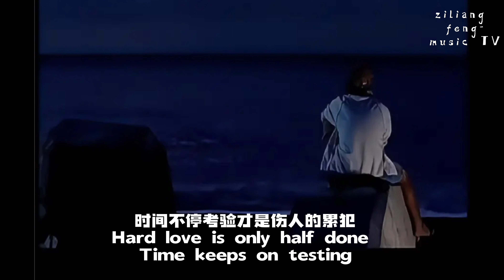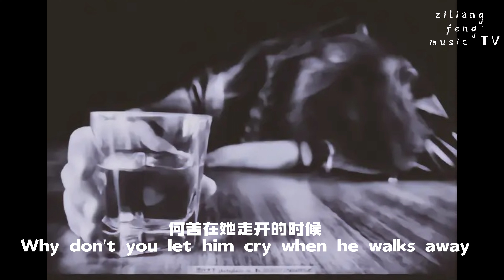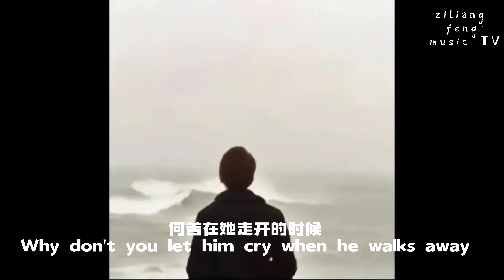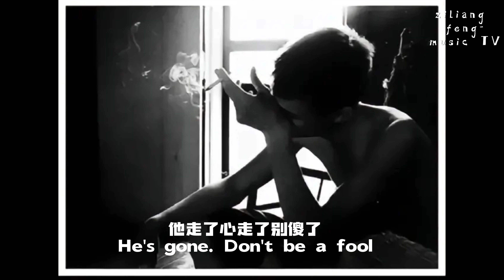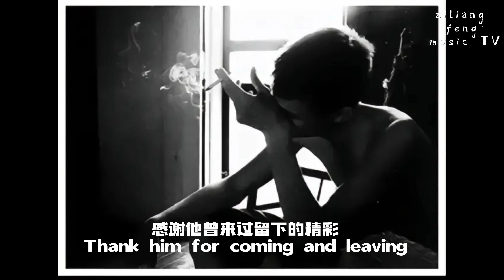伤感中文歌曲-坦白 原唱：大壮。理性让你清楚的知道你是错的，感性让你不屑一顾的讲错就错